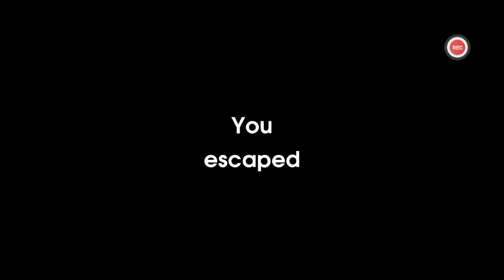Patient 186 Horror Game (វត្តបញ្ចប់)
Welcome to Patient 186. Explore the haunted asylum, solve puzzles and escape!